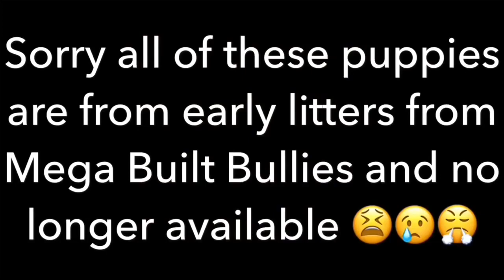Feeding ASMR Happy Birthday Snow! ASMR raw meat feeding American bully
What’s up Ultra Family, this breeding  will be the biggest breeding thus far! AfterMath is a monster! Go follow Mega Built Bullies on instagram!

Don’t forgot you can invest and make up to $15,000 off of one of our breedings!
We are now opening Royalty Investing at Ultra Class Kennels!

Don’t for get to shop at Ultra Class Kennels